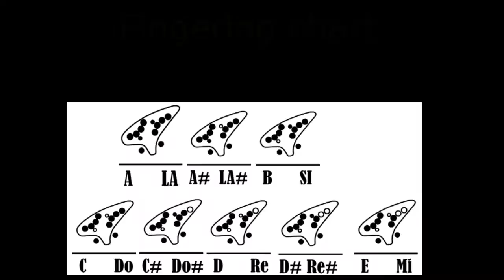Tutorial elegy of emtiness english / español 12 holes ocarina